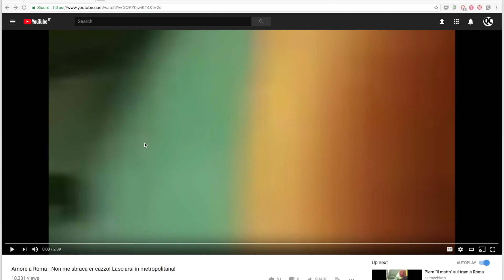STROBO - DOLA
Video per STROBO, di DOLA dall'EP di debutto “SNLRNZ 01” per Undamento

Ascolta o scarica la traccia da Spotify, iTunes, Deezer, Tidal, Google Play o Apple Music

Testo:

Stai davvero tanto male,
come vai dicendo?
O hai preso qualche droga
e ti sei chiuso col Nintendo?

Esci tutti i giorni e poi
sparisci per dei mesi.
Tua madre chiama,
tu non rispondi,
sono tutti offesi.

Dimmi che sai di me,
se per farmi stare male
dai il mio nome a un animale.

Menti a me, sono tuo amico,
non capisco a quale scopo
parli male, parli poco,
balbetti tipo strobo.

Devi stare tra le gente
e parlare di un bel niente
Tipo cose un po’ banali,
assorbenti con le ali.

se per farmi stare male dai il mio nome a un animale.

se per farmi stare male ammazzeresti un cane.

Tutti i diritti appartengono a Undamento